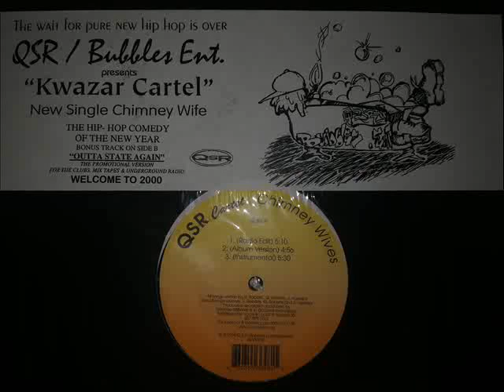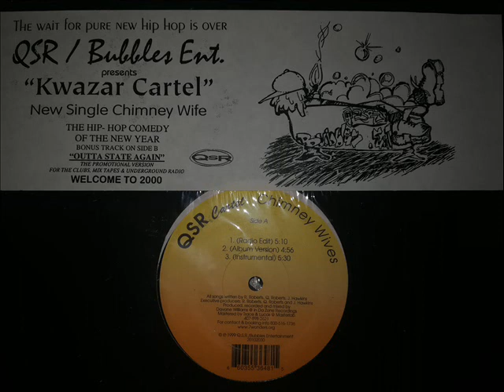Qsr Cartel - Outta State Again